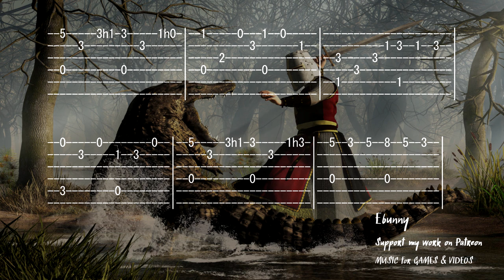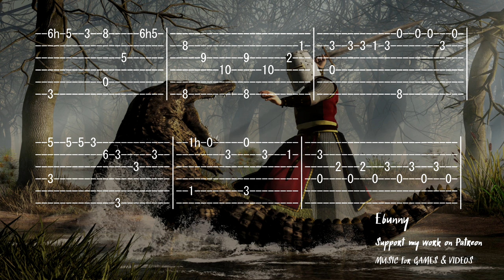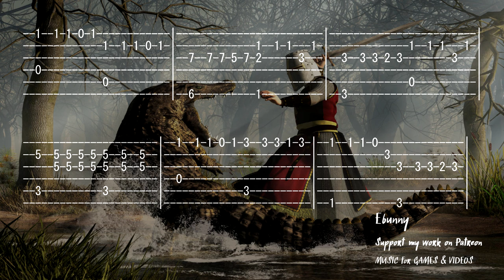Celtic Medieval Music - White Knight [Full Acoustic Guitar Tab by Ebunny] Fingerstyle How to Play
You can hear this song on my album "Celtic Irish Epic Music"
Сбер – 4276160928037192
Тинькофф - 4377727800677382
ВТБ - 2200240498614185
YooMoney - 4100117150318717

Celtic Medieval Music - White Knight - Guitar tab for song "White Knight" from album "Celtic Irish Epic Music" ) 3/4 Key Dm